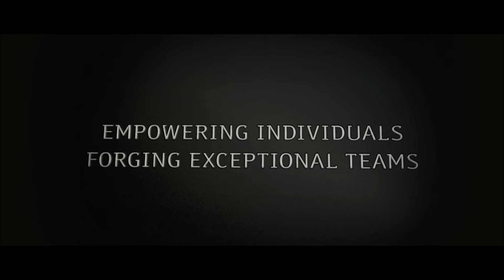Portaledge Cliff Camping Adventure Experience - Beyond the Edge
Unleashed-Unlimited Beyond the Edge is Australia's first, and the world's highest, commercial portaledge cliff camping experience. This unique adventure experience includes a thrilling overnight stay on a portaledge suspended on a vertical cliff face hundreds of metres above the ground in the stunning Mount Buffalo gorge. The experience can be coupled with 300m abseil, which is one of the highest commercial abseils in the world.

This adventure experience operates out of Mount Buffalo National Park, Victoria, Australia.